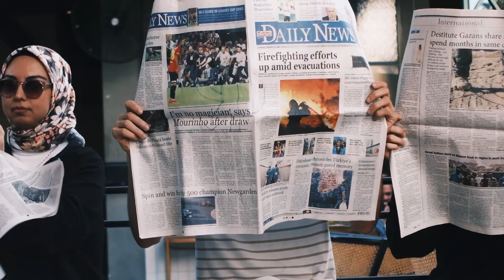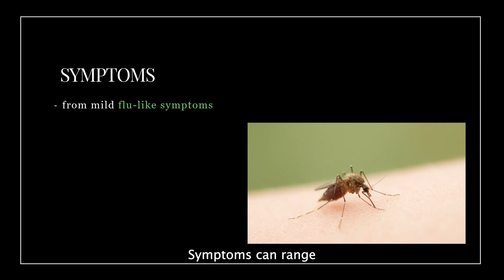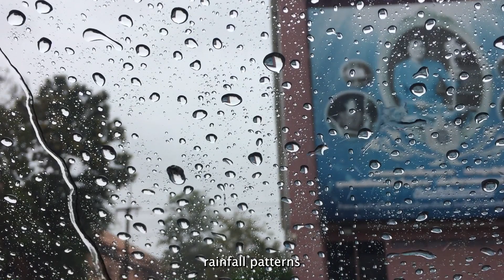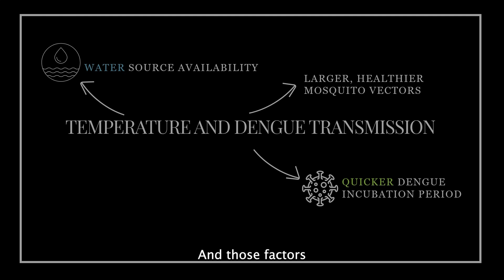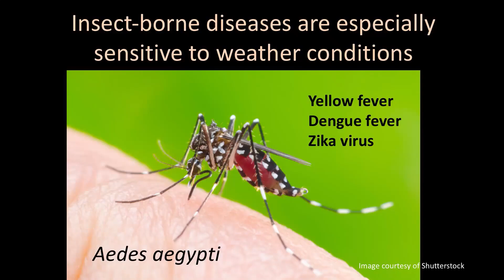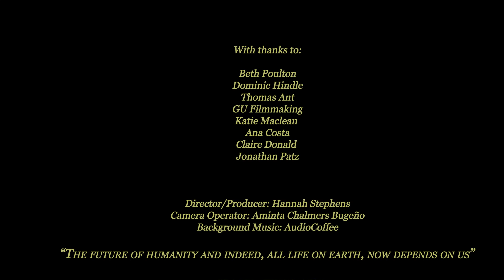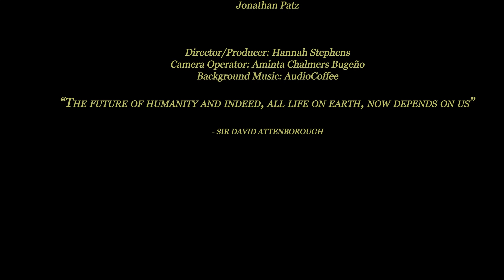Dengue in a Warming World: Can We Control It?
Dengue, a mosquito-borne disease, is expected to increase in a warming world. Climate mitigation is an essential step in limiting the number of people at risk of contracting dengue, alongside mosquito control strategies such as Wolbachia.

This documentary-style video unleashes a new side of the climate change story: how dengue transmission is expected to change in a warming climate. Crucially, we also talk about innovative research in dengue control, speaking to subject experts in the field of virology at the University of Glasgow.

Director/Producer: Hannah Stephens
Camera Operator: Aminta Chalmers Bugueño
Editing: Adobe Premiere Pro
Music Composition: AudioCoffee | Accessible on Freesound
Thumbnail Image: Vlad Bagacian
Subject Experts: Beth Poulton, Thomas Ant, Dominic Hindle

Video created for @Scierrific | @Uofg.commversations